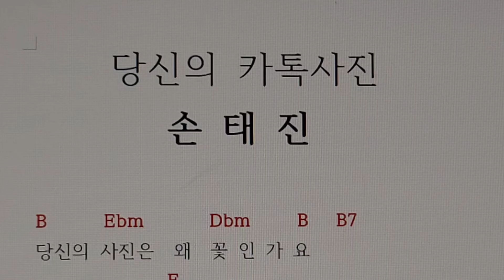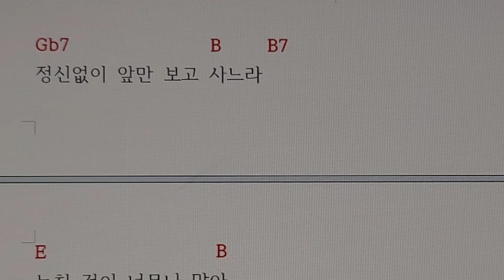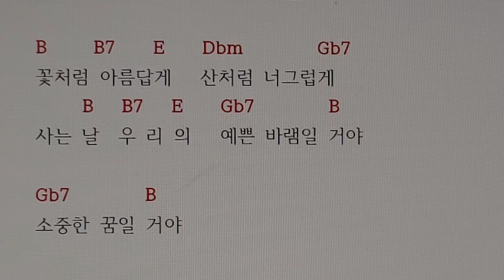서울대법학과9,216#손태진#당신의카톡사진#신곡#코드악보#가사코드#가사악보#악보#가사#코드#기타코드#기타#피아노#악보없이피아노#화음과피아노#무악보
손태진 가수의 신곡 " 당신의 카톡사진 " 은

2024년 3월14일에 발매되었습니다.

이 곡은  B장조 곡으로

기본3화음코드      B.     B7.      E.      Gb7.   4개와

병행코드    Abm.      Dbm.      Ebm       3개